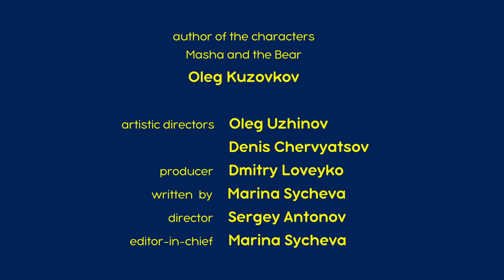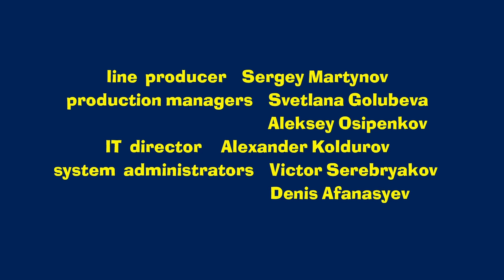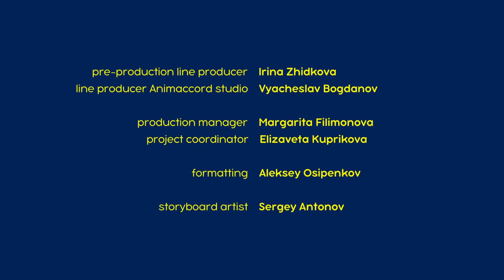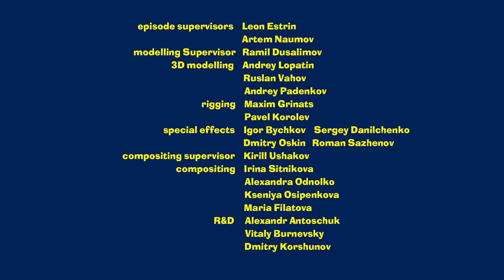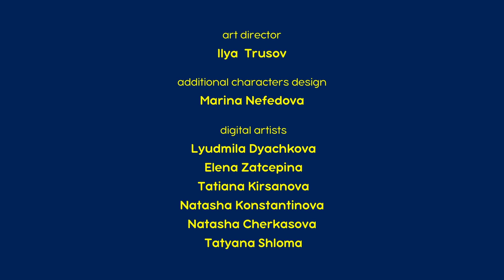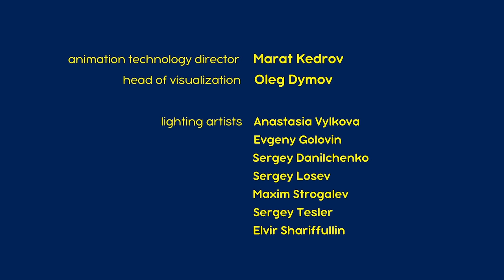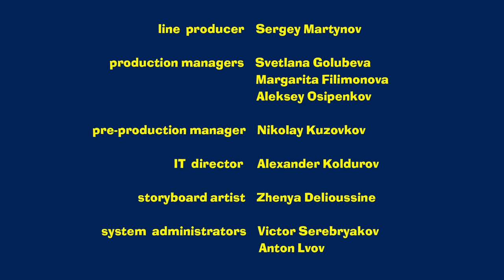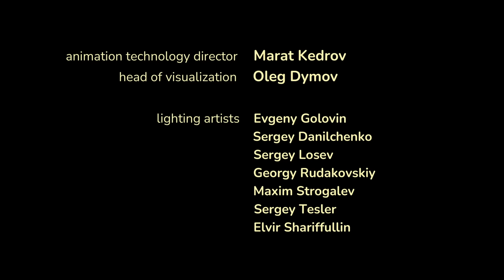Masha and the Bear 2024 🙌 Adventures of a lifetime 🏞️1 hour ⏰ Сartoon collection 🎬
🐰 Masha Knows Best 🍼  (Episode 90)
🐰 Trading Places Day 🐻 (Episode 38)
🐰 Stripes and Whiskers 🐯 (Episode 20)
🐰 What's inside? 🐧🔧 (Episode 81)
🐰 We Come In Peace! 🚀👽  (Episode 65)
🐰 Finders Keepers 🎃🧙 (Episode 86)
🐰 Try, try again 👍🙃 (Episode 98)
🐰 Who am I? 🤔❓ (Episode 78)
🐰 What a wonderful game 🏒❄️ (Episode 71)
🐰 Who's Gifted? 🎅🎄 (Episode 117)